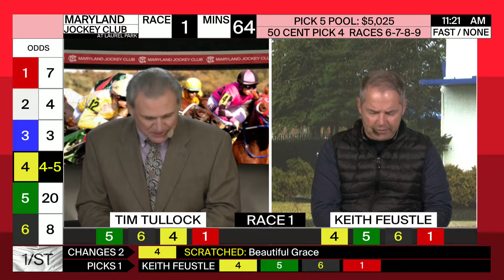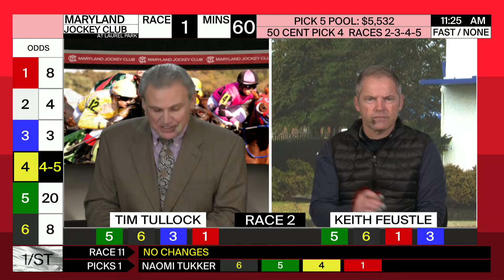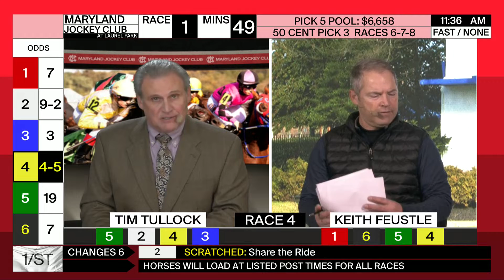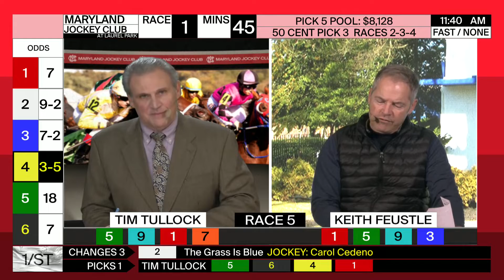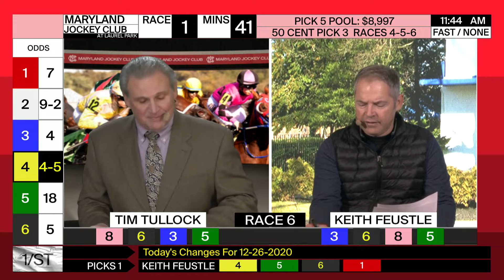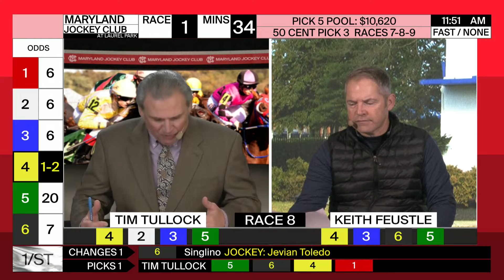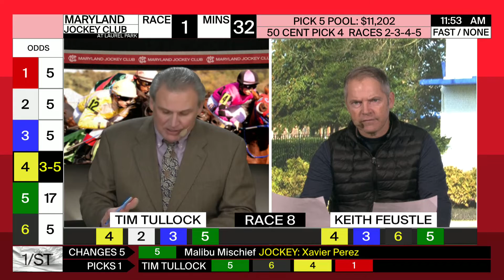Laurel Park 12 26 2020 Today At The Races